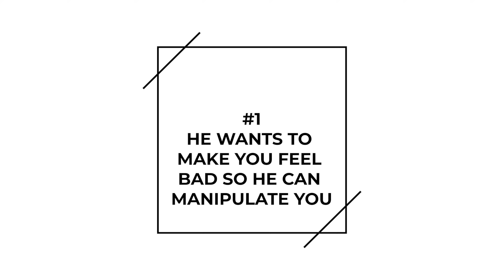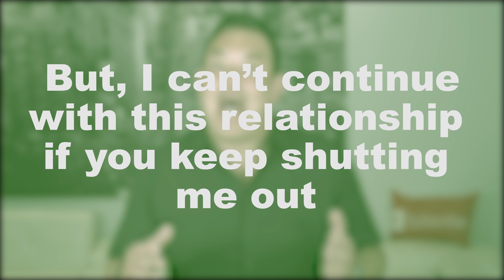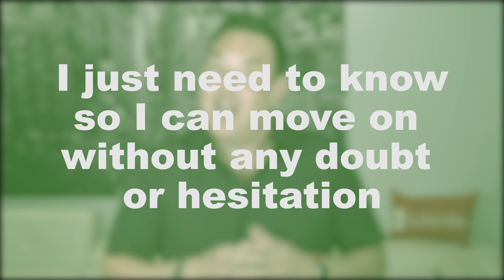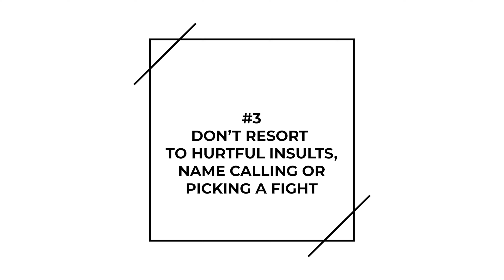When a Man Ignores You - One Text Makes Him Regret It Immediately!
In this video, I'm going to explain what to do when a man ignores you. I will also explain the reasons why men ignore the women they date and you will learn 2 powerful text messages that will turn things around and make him regret it and change his behavior.

Are you Being ignored by someone you care about?  IF so, you know it’s  one of the most frustrating and difficult situations to deal with especially when you don’t know the reason.  That’s why In this video, I’m going to share the reasons why the person you’re dating or interested in might be ignoring you.  And I’m going to tell you exactly what to do about each of them.